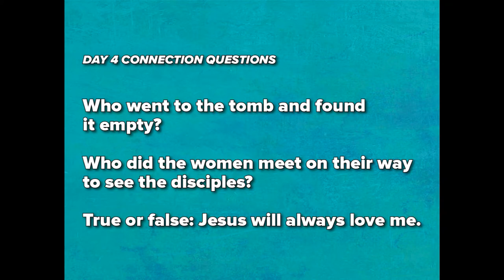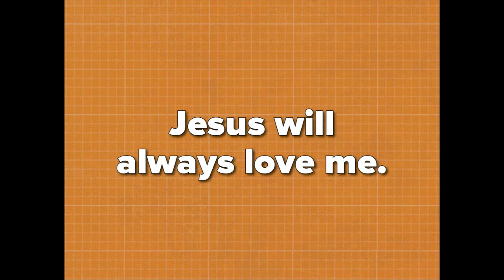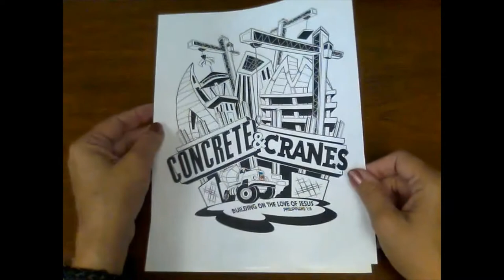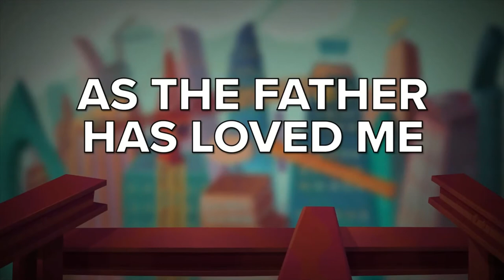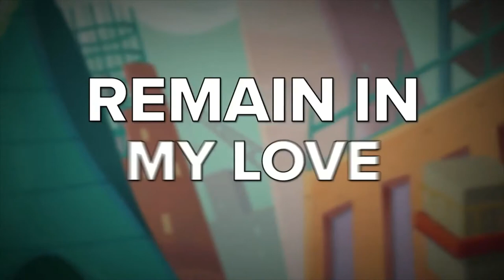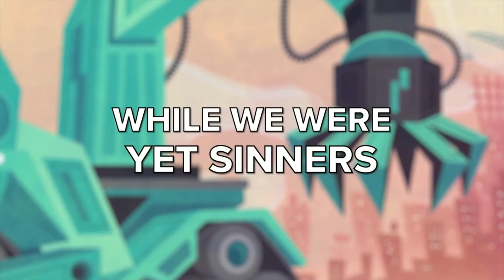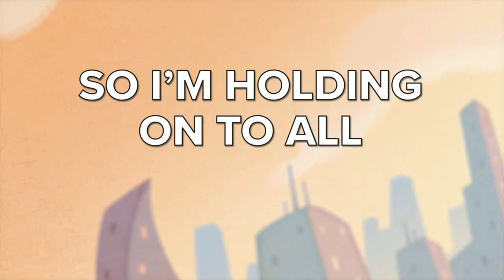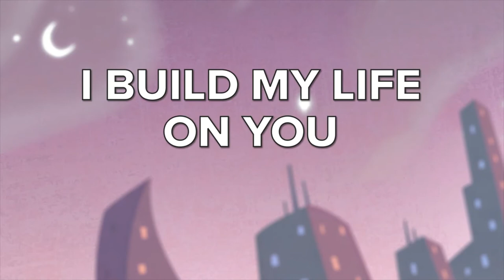DAY 3 BMBC Virtual Bible School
This is Day 3 of our virtual Bible School program. Today's lesson is about promises. Enjoy yourselves!